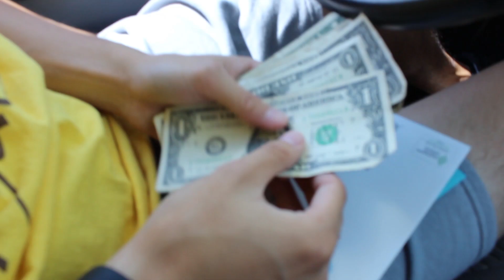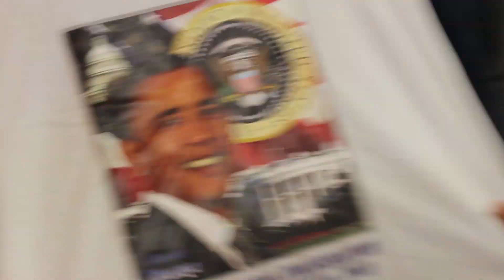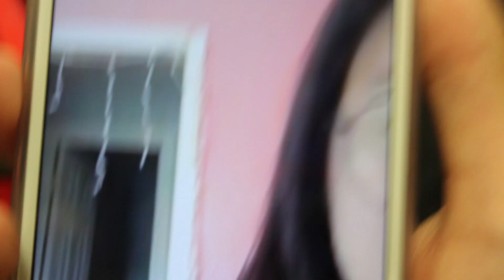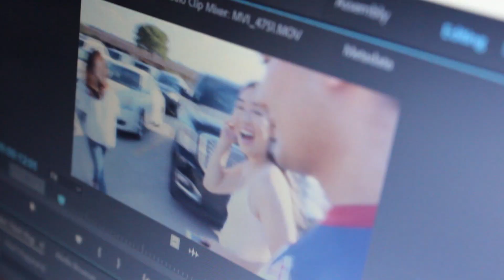BIRTHDAY THRIFTING W/ FRIENDS (Living Life Ep.3)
~ Canon EOS REBEL T3i

~ Nikon D5600 DX-format Digital SLR Body (Diep's Camera)

~ Rode VideoMicro Compact On-Camera Microphone

~JOBY GorillaPod SLR Zoom. Flexible Tripod for DSLR and Mirrorless Cameras

FOLLOW THE CU GANG